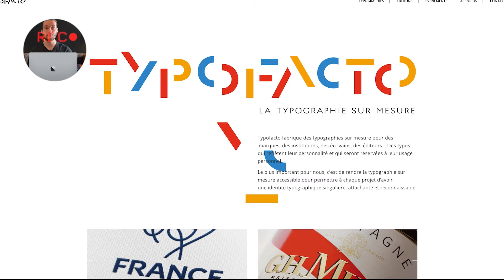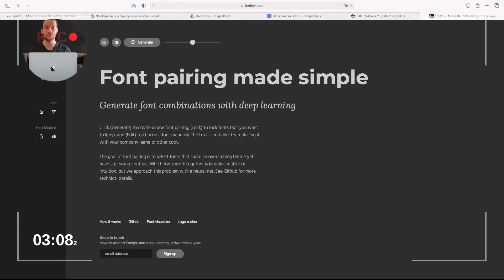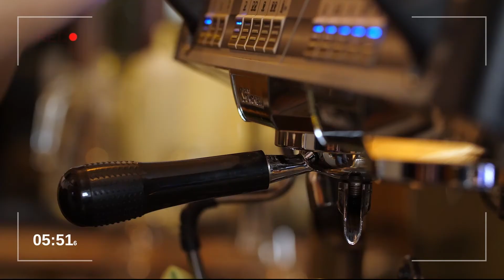LA BONNE TYPOGRAPHIE - Règles typographiques pour rendre vos contenus plus séduisants & lisibles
Hello LES DESI. S ! Aujourd'hui je vous propose une vidéo sur les règles typographiques pour rendre vos contenus plus séduisants & lisibles - BUSINESS - FREELANCE - 2021- GRAPHISTE :)

De nos jours, il existe de plus en plus de moyens de communiquer. Les concepteurs sont toujours à la recherche de méthodes différentes pour raconter leur histoire. Il existe un large éventail de styles typographiques qui peuvent vous aider à rendre votre contenu plus attrayant et plus lisible. Je vous propose quelques règles typographiques pour vous assurer que votre contenu est agréable à regarder.

Si vous êtes à la recherche de nouvelles ressources pour votre entreprise à se développer et à gérer son image de marque, alors vous devriez regarder cette vidéo !

➽ Ressources :
- Typofacto qui souhaite rendre la typographie sur-mesure.
- FontArk qui permet de créer facilement des polices personnalisées.
- BitFontMaker 2 pour dessiner et créer sa propre police de caractères à partir de son navigateur.
- Fontself Maker pour créer vos propres polices de caractères depuis Photoshop & Illustrator.
- Prototypo pour créer des polices de caractères sur-mesure.

💡 N'hésite pas à mettre la vidéo en pause ou au ralenti pour suivre celle-ci :)
👉 Si cette vidéo t'a été utile, merci de me laisser un j'aime pour me le faire savoir. Ca me donnera envie d'en faire d'autres ;)

Vous n’êtes pas obligé de prendre en compte toutes mes remarques sur le sujet, mais il est possible de faire quelques actions en prenant quelques minutes chaque jour.

Les revenus que je génère en affiliation et/ou sur Youtube sont le fruit d'un travail acharné, ces résultats peuvent être ou non les votre si vous prenez à coeur ce business et si vous travaillez pour les obtenir.